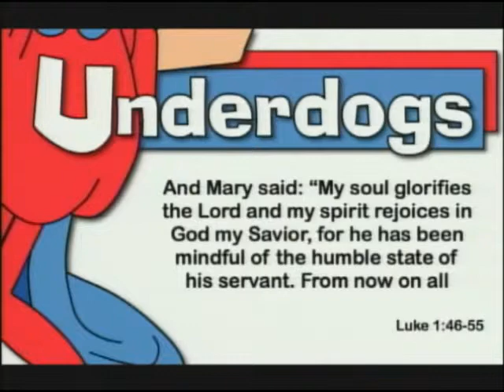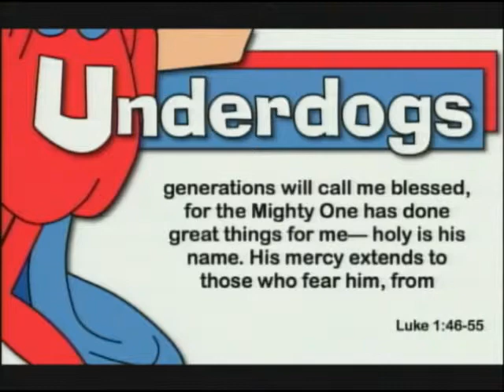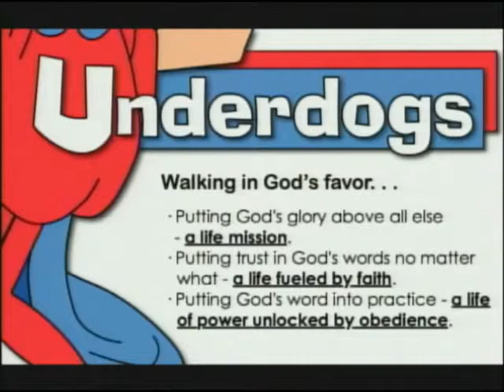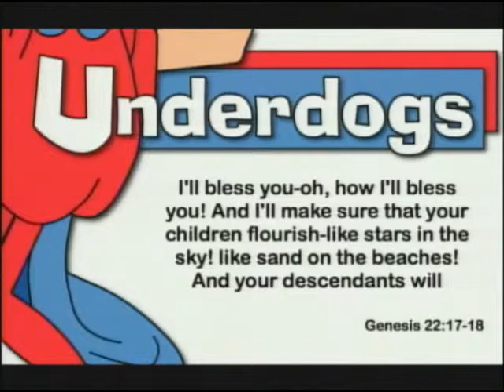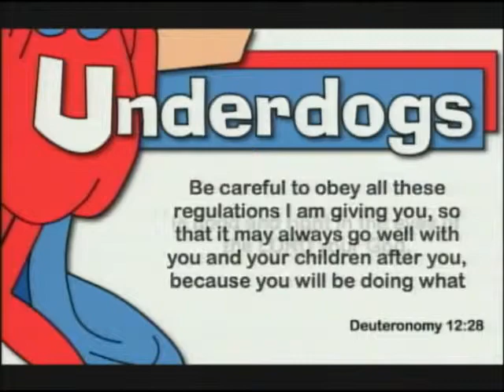UNDERDOGS Part 7 - Mary - The Favor of God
What was it about Mary (the mother of Jesus)  that caused God to choose her?  What was it about this girl that caused her to overcome the forces of doubt and darkness that rose up against her?

Mary was "highly favored" by God.  How can I enjoy God's favor in my life?  How can I enjoy God's favor in the mundane routines of everyday life?  What about when the situation around me is in chaos?  My family. . .my career. . .my health. . .  Mary experienced chaos, but she walked confidently in God's favor even though a king conspired against her child.

In this message from Gordon's UNDERDOGS series, you will find out what it means to experience the favor of God in your life.